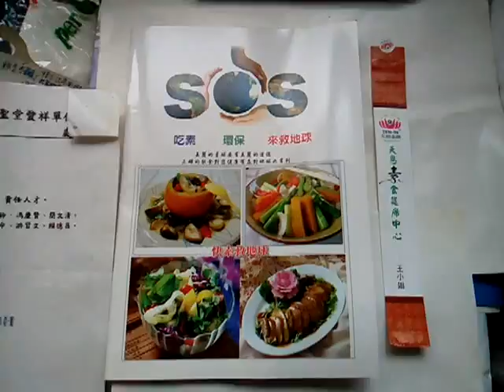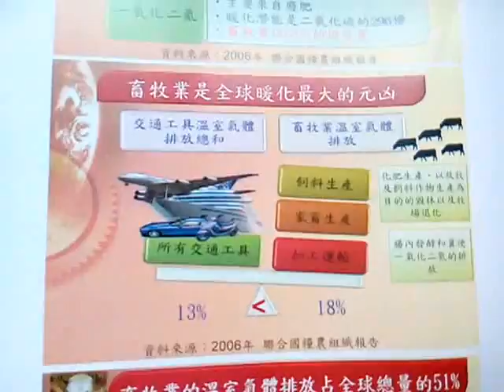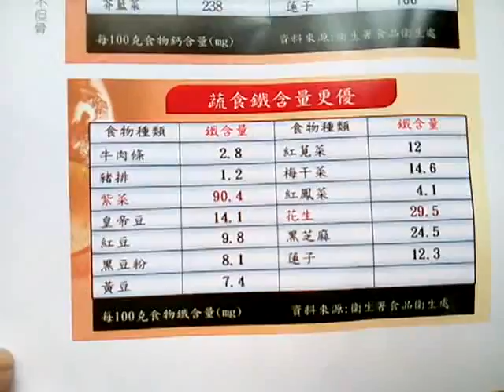VID 20150119 035430天恩素食筵席中心在嘉義中埔鄉和睦村中華路700號訂席電話（05）2391197（十線）客服電話0800032132